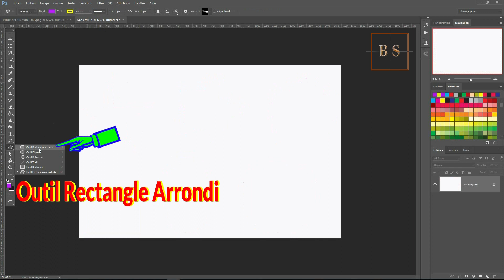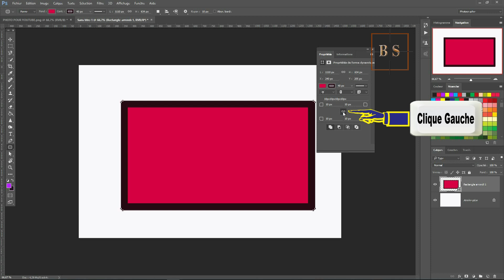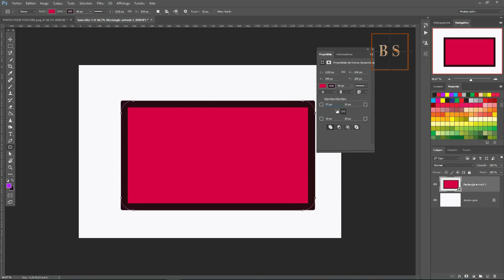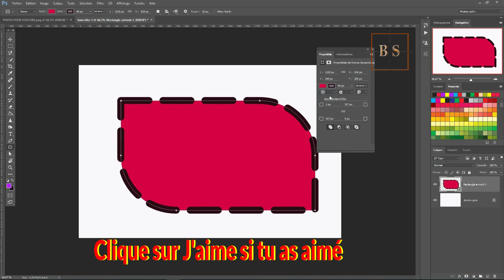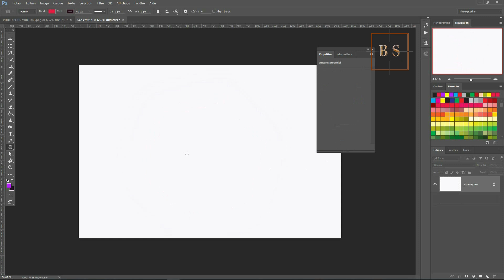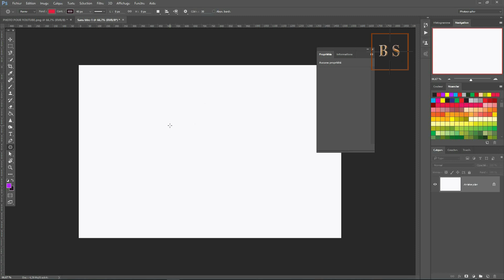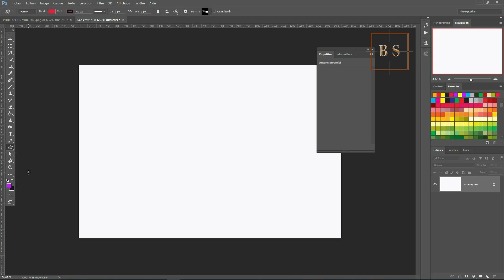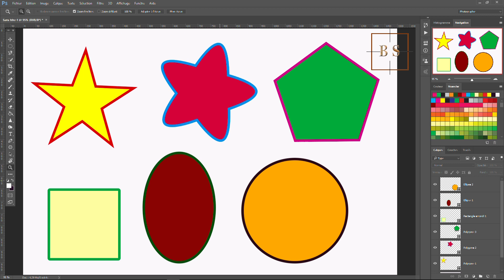Tutoriel Photoshop CC 2015.5..Faire une Etoile et Comprendre les Formes Vectorielles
Bonjour dans ce tutoriel je vais vous montrez comment faire une étoile dans Photoshop , et l'utilisation des outils vectorielles.. bon tuto a toutes et a tous si vous avez des questions posez les moi ,ABONNEZ VOUS A LA CHAINE , UN PETIT CLIQUE SUR .J'AIME .

POUR LE TRAVAIL ...MERCI ET A BIENTOT POUR UN NOUVEAU TUTO...AMICALEMENT BRUNO